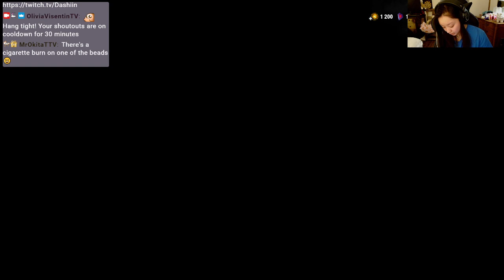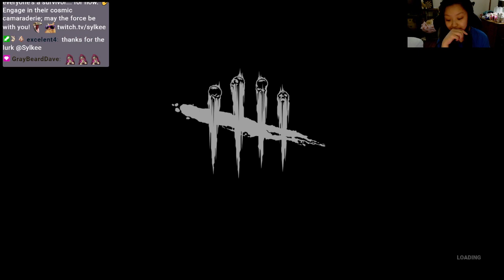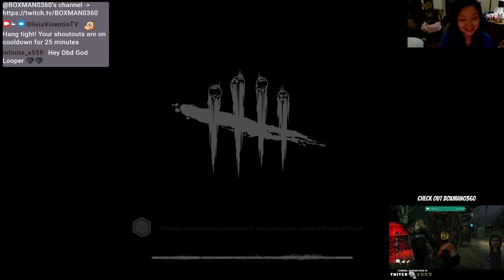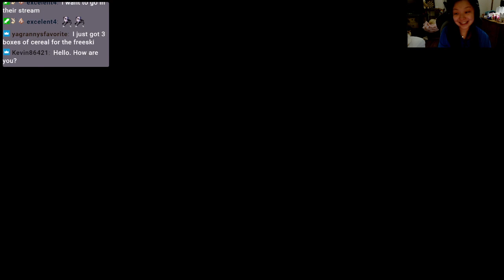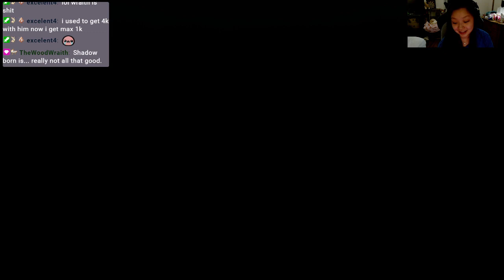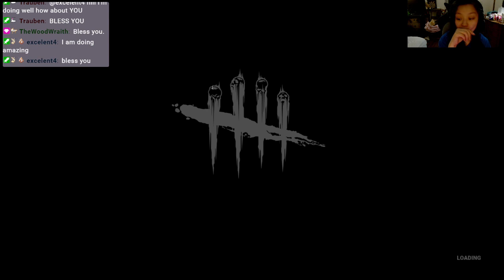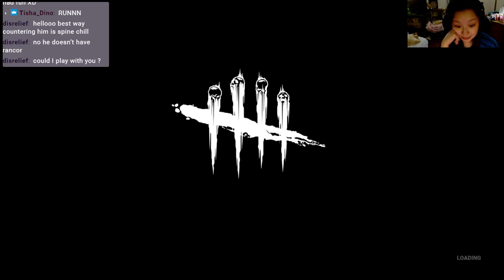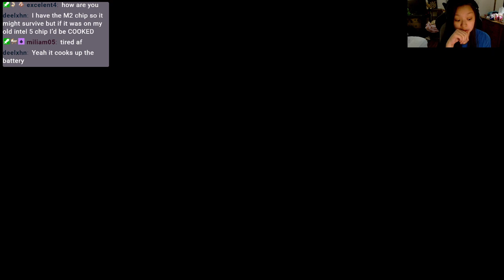friendliest killer NA